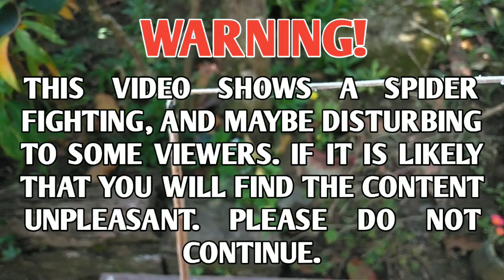buyang yang vs the Legendary marka Iring²